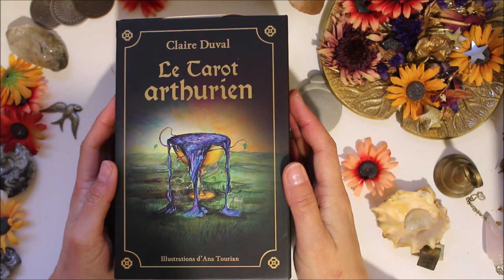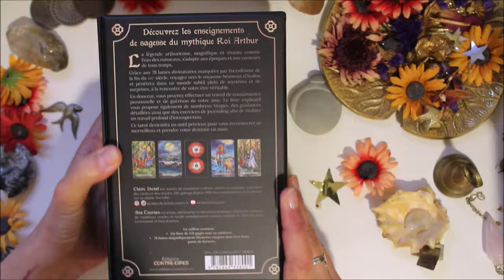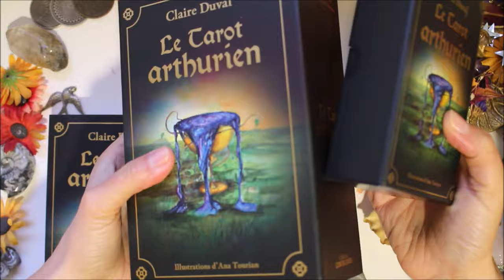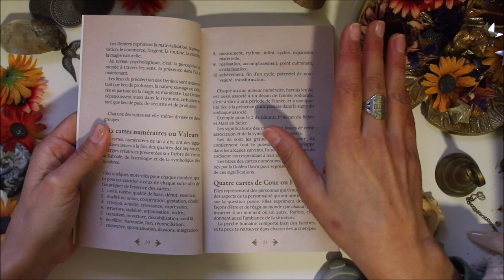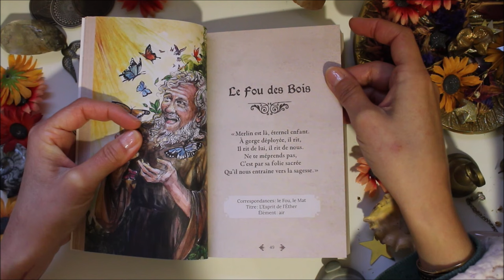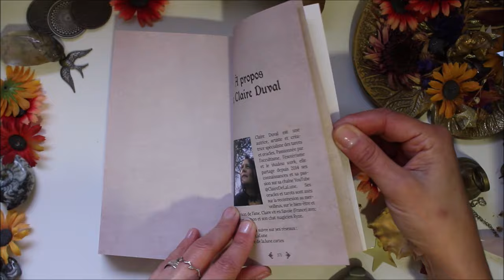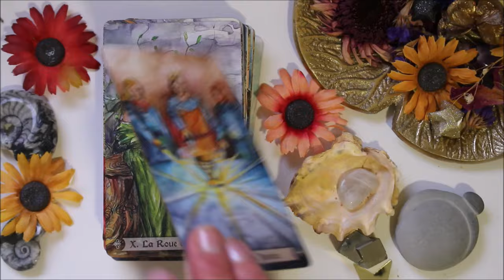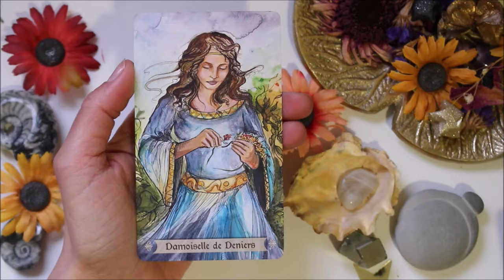Le tarot Arthurien, une merveille !! Présentation / Review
Où trouver le tarot Arthurien